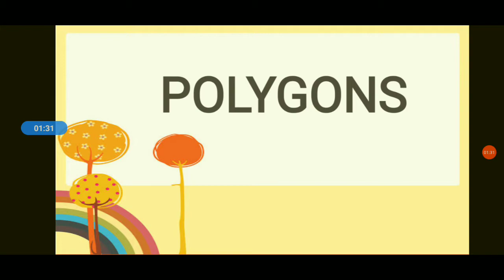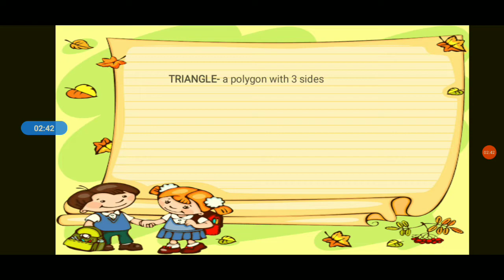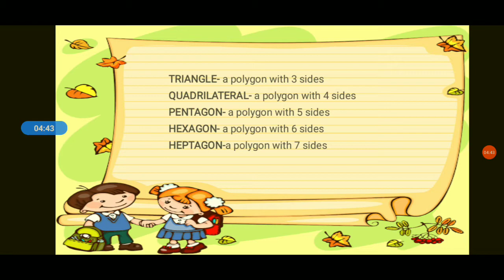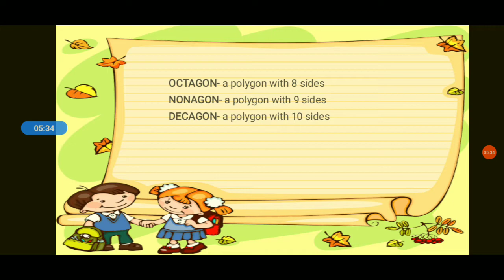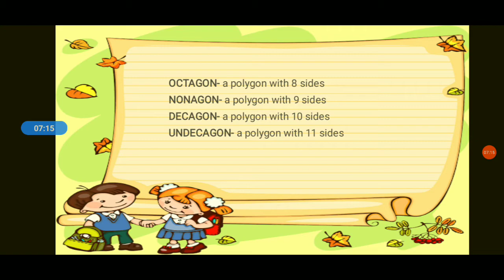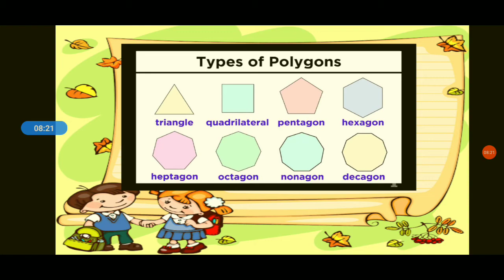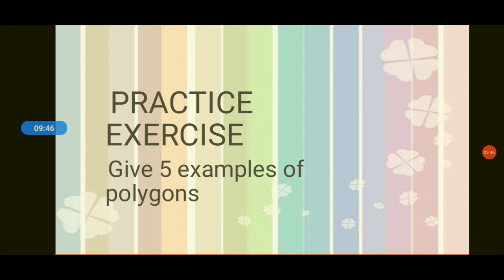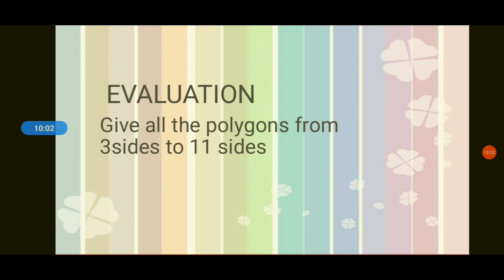Polygon: types of polygons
Lesson: Types of polygons